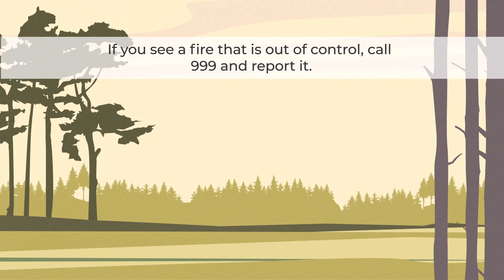Be careful with BBQs, fires and cigarettes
Follow this advice from the Countryside Code to prevent starting wildfires.

The Countryside Code is the main code in a family of activity codes for visitors to the Welsh countryside.

The Countryside Code Family helps everyone:
• respect other people
• protect the natural environment
• enjoy the outdoors and stay safe